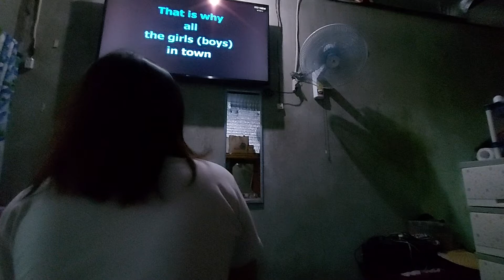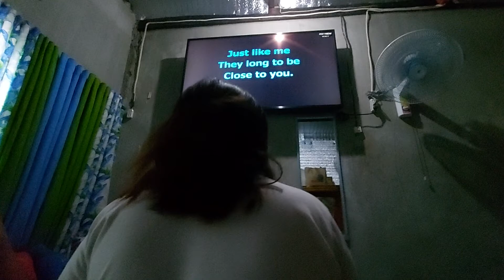close to you